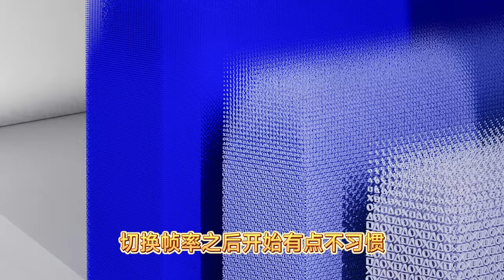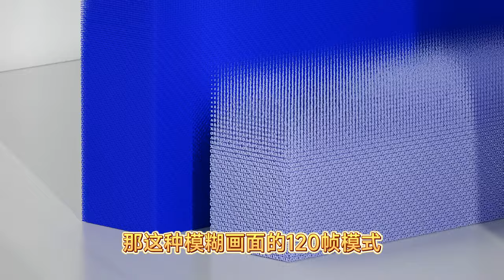120和60帧区别大吗？30帧的游戏该抛弃吗？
你还用30帧玩游戏吗？